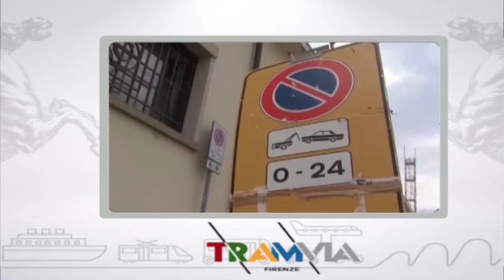Muoversi in Toscana, edizione delle 8:30 del 28 agosto 2017